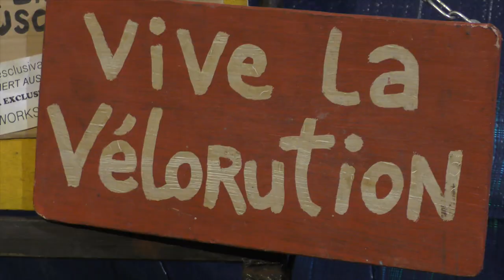LA CITÉ : L'ESBA expose dans le grand magasin de Nîmes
Vernissage de l'École des Beaux-arts de Nîmes !